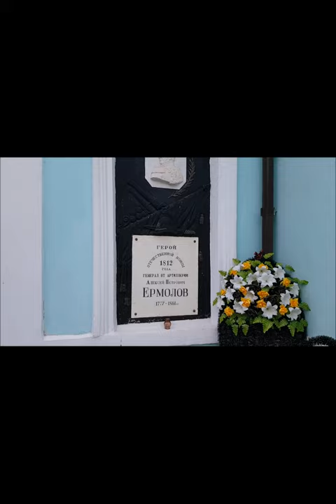230915 Могила Ермолов А П 1777 1861 Свято Троицкая церковь храм Троицкое кладбище город Орёл